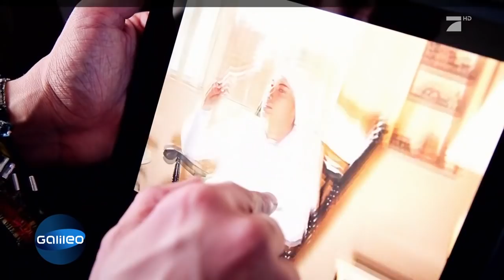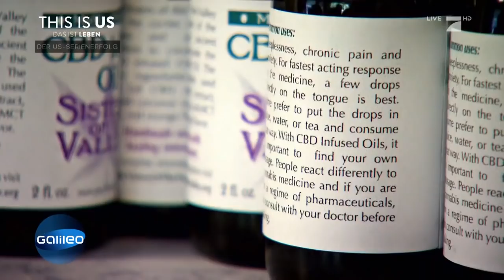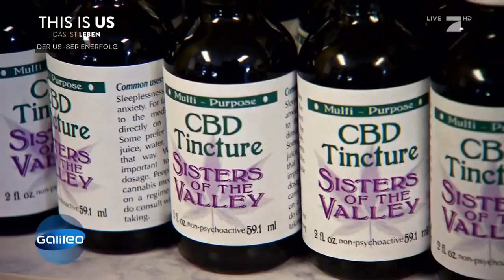Die Gras-Nonnen aus Kalifornien | Galileo | ProSieben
Nonnen, die Gras anpflanzen? Klingt seltsam, ist aber wahr: Die "Sisters of the Valley" aus Kalifornien bauen tatsächlich Marihuana an. Aber was steckt dahinter?